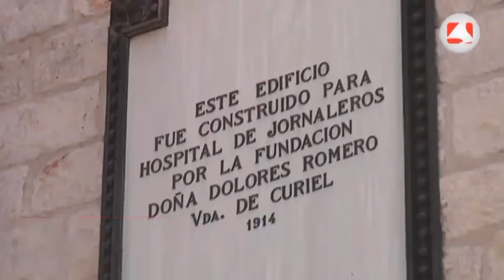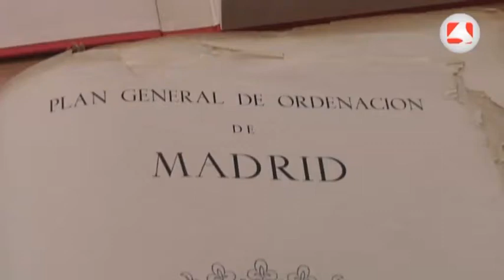La Comunidad te invita a conocer el Centro de Documentación de Maudes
La Consejería de Medio Ambiente y Ordenación del Territorio ofrece a los ciudadanos la posibilidad de consultar y adquirir numerosas e importantes obras del territorio madrileño de urbanismo, arquitectura, vivienda, obras públicas, medio ambiente y economía, además de un gran número de mapas y fotografías para conocer mejor la historia de Madrid.